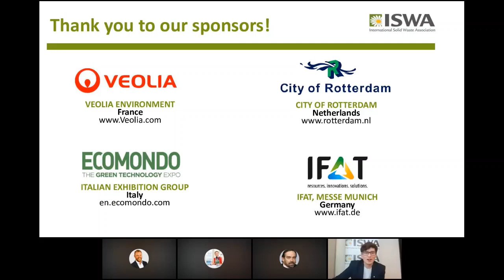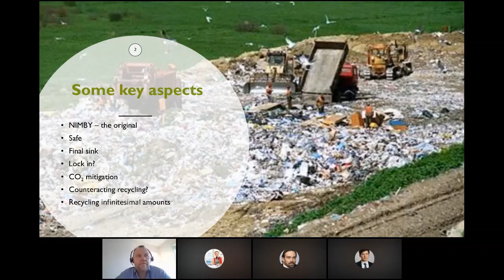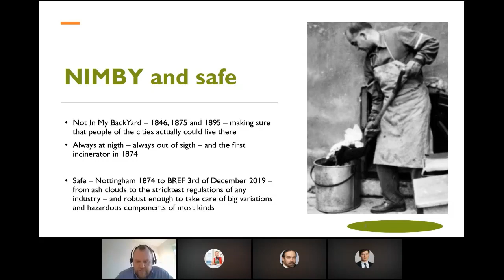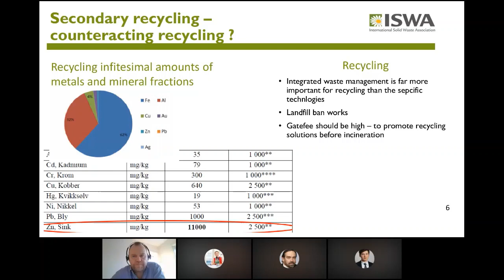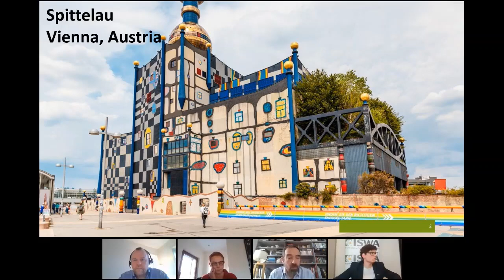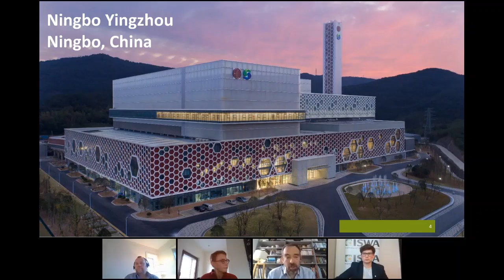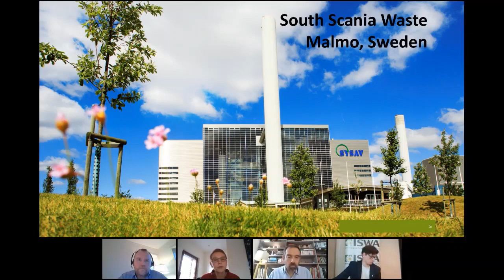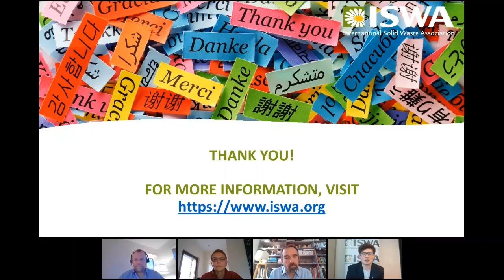Webinar | Waste-to-Energy and the Green Deal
This is a recording of the webinar Waste-to-Energy and the Green Deal which took place on November 25th 2020.

Speakers:
- Johnny Stuen, Director of Production @ the Waste Agency, City of Oslo.  Chair ISWA Working Group for energy recovery

- Ella Stengler, Managing Director @CEWEP (the Confederation of European Waste-to-Energy Plants)

- Christophe Cord'Homme, Development Director @ the Environment and Renewable Energies sector of CNIM Group. Vice-Chair ISWA Working Group for energy recovery

The speakers discussed the positive role that WtE can play in a sustainable, integrated waste management system, but also taking into consideration that it should be the option after end of life, reuse, refurbishing and recycling options have been realized. It represents the final sink of the circular economy keeping the recycling industry clean of hazardous substances.